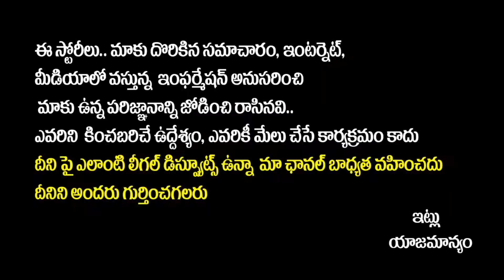Sekhar Master Speech At 1996 Dharmapuri Trailer Launch | Jagath | Gagan Viharri | Director Maruthi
Sekhar Master Speech At 1996 Dharmapuri Trailer Launch | Jagath | Gagan Viharri | Director Maruthi | Socialpost Interviews